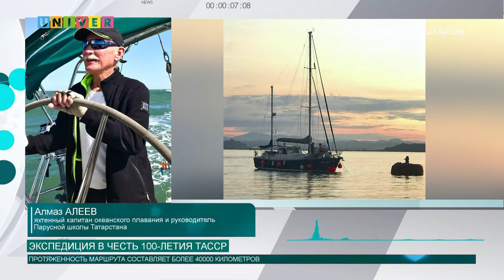Экспедиция в честь 100-летия ТАССР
Каким событиям экспедиция Алмаза Алеева  посвятила свое кругосветное путешествие и с какими сложностями столкнулась в пути? Обо всем этом расскажет наш корреспондент